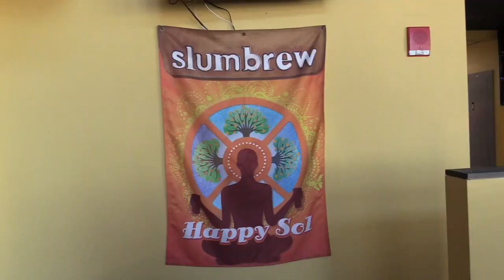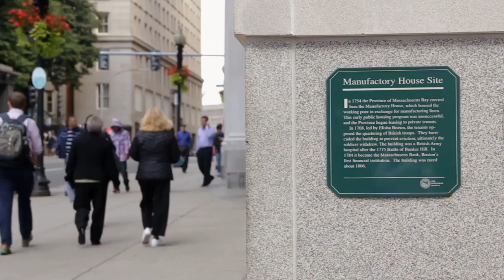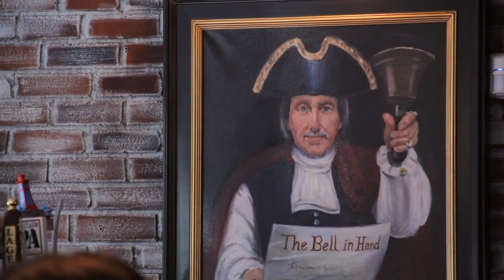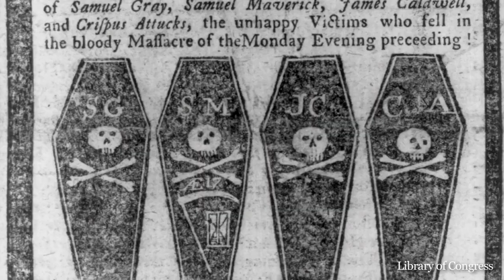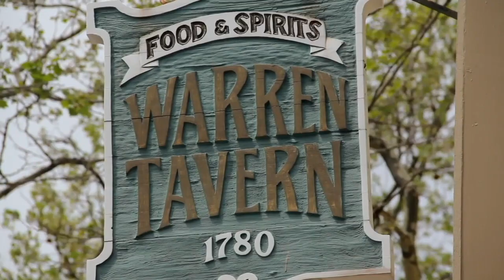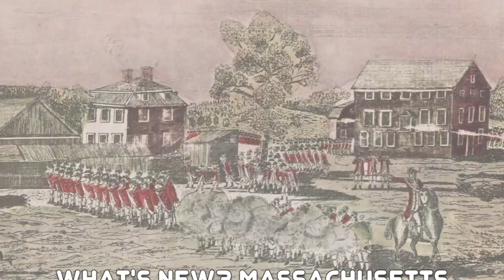TV SHOW: What's New? Massachusetts revisits Boston's historic taverns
What's New? Massachusetts revisits one of our favorite shows and we take a pub crawl to Boston’s historic taverns with Boston-based author and tour guide Brooke Barbier.